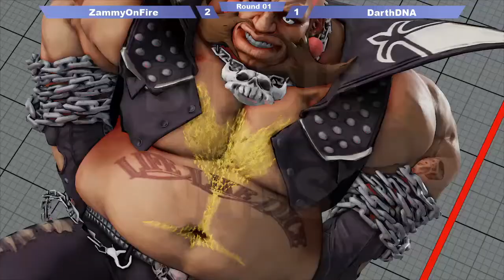FGC Bulgaria Street Fighter V Online Tournament #1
Street Fighter V Online Tournament featuring some of Bulgaria and Macedonia's best players.

There were some audio mistakes happening during the stream from which this video was recorded from.

You can catch the other FGC Bulgaria tournaments I organize on my twitch channel